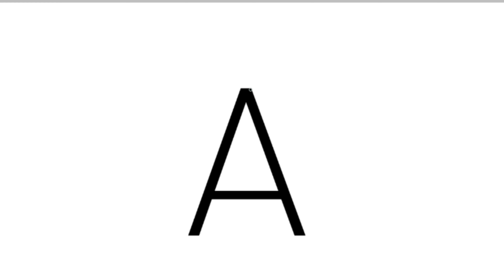how to draw an Angel with A | for kids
Hey Kids! In this video we will learn about how to draw an Angel with letter "A" step by step. Its easy to learn to draw for children, toddlers and babies! Parents are encouraged to join in watching these kid friendly videos and help their kids to draw with us and even sing along to the children's songs and nursery rhymes for babies! Learning is so much fun through drawing in our easy how to videos for kids. Lets learn to draw together!
We love to share our drawing videos with you and hope you enjoy learning with us!